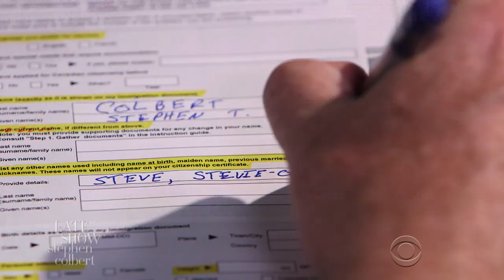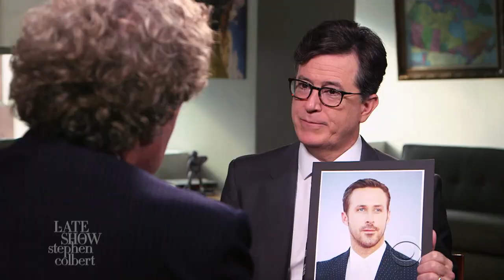Stephen Colbert Considers Fleeing America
In the event that Donald Trump wins, Stephen has an airtight plan to escape to Canada. He just has to visit the Canadian embassy first.